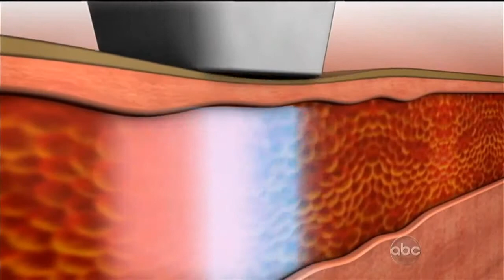Liposonix and Fraxel on Barbara Walters Special with Dr. Doris Day